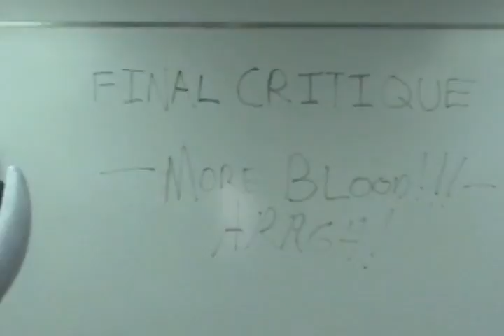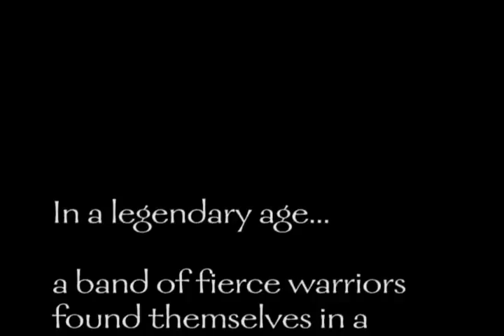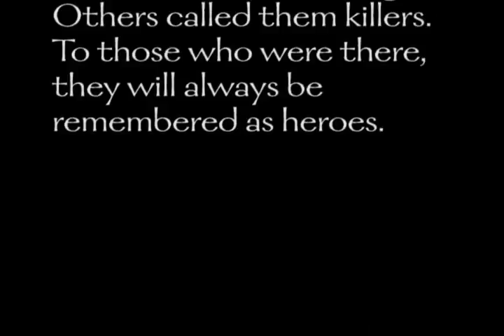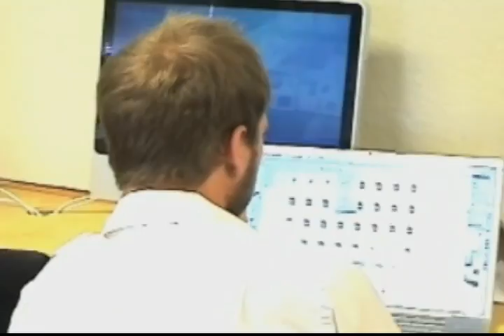Vikings in Art School - Part 1 of 4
The epic tale of a band of fierce warriors who find themselves in a strange land. Filled with action, suspense, humor, treachery, and deceit, this stirring drama is a bold, striking new interpretation of an immortal saga.